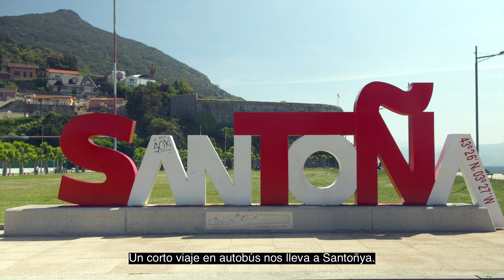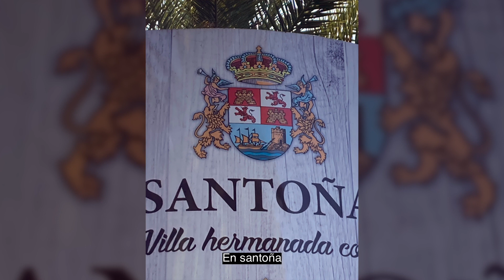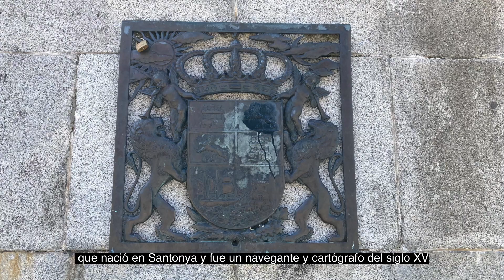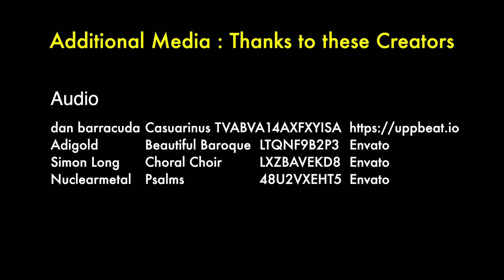Gladnar Spain May 2022 Part 1 with Spanish subs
Parte 1 de 3 de un viaje a Santoña, Cantabria, Norte de España, visitando Santoña, Laredo, Castro Urdiales, Picos de Europa, Potes y Santa Toribio de Liébana

Part 1 of 3 of a trip to Santoña, Cantabria, Northern Spain, visiting Santoña, Laredo, Castro Urdiales, Picos de Europa, Potes and Santa Toribio de Liébana

Envato Licences
Adigold    LTQNF9B2P3  Beautiful Baroque
Simon Long          LXZBAVEKD8   Choral Choir
Nuclearmetal               48U2VXEHT5  Psalms
karrastock   MYFADUVBLR  Spanish Bullfight
PixelSquid360  KCFMEQSH6P  Spain text with flag
Sound-Ideas   DYTNK5PJMB  Bullfight Bugle
WistanSound  ZWQTKBELVS  Castanets
331Music   SPMR74HDBT  Latin Flamenco